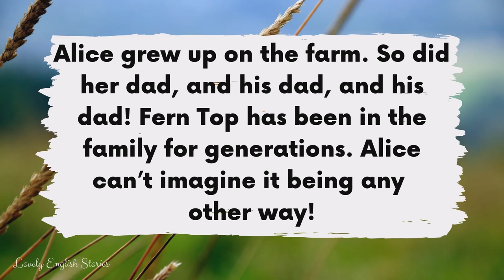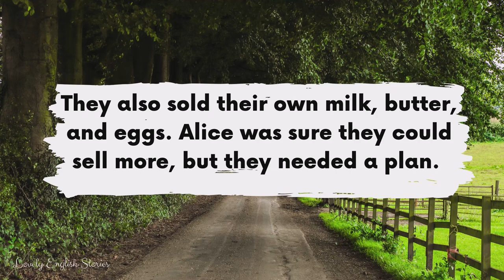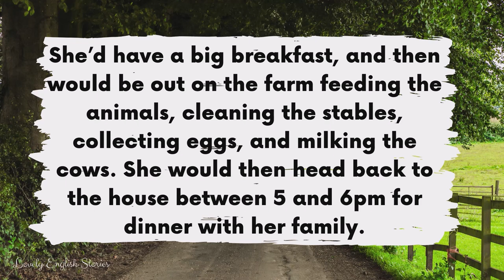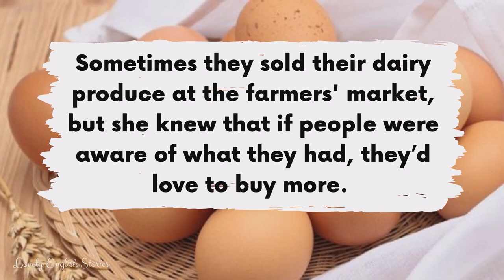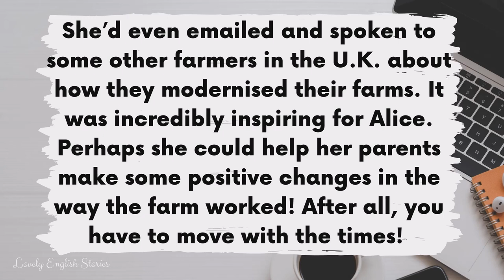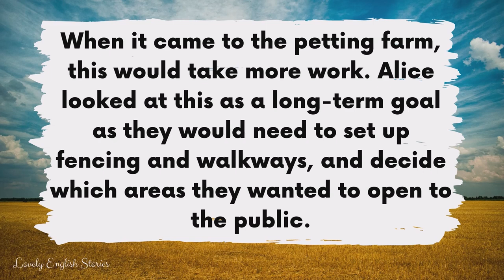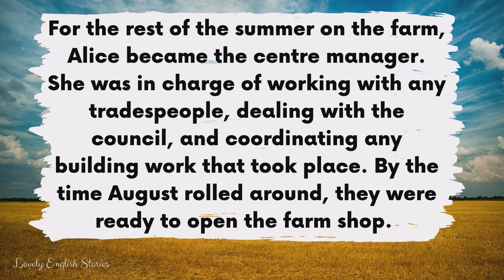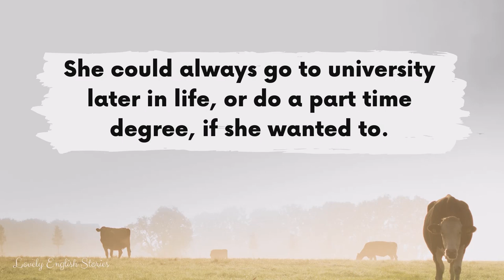INTERMEDIATE ENGLISH STORY 🚜 Summer on the Farm 🐄 B1 | B2 | Level 3 - 4 | British English Subtitles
⭐ Learn English through story! ⭐ Enjoy this British English story for learning English. You can improve your English pronunciation skills with this intermediate level 3 / level 4 British English story with subtitles. In this English story, you'll meet Alice. Her family owns a typical British farm and she has some ideas on how to modernise it!

Read along with this B1 - B2 English story for English learners who are level 3 - level 4. This story might also be suitable if you are a lower C1 learner. Improve your English listening skills by studying with British English stories!

In this British English story for learning English, you will learn English vocabulary related animals, farms, work life, and daily life.

🤔 Do you know all of the British English terms and phrases that are used in this English story?

Intermediate English words and phrases:
To be surrounded
To make a decision
Twins 👨🏽‍🤝‍👨🏾
Produce (meaning produce from animals - eggs, milk, meat, etc.)
To gain / to collect
Require
Generations
Majority
Renovate
To breed (animals)
Equestrian 🐎
Stables
Tractor 🚜
Varied
To expand (to make bigger)
To promote
To greet 👋
A sense of achievement

Photos: Canva